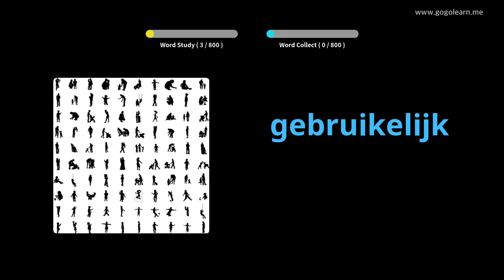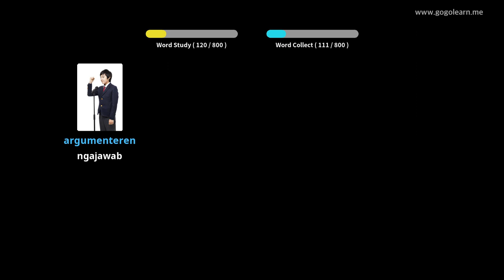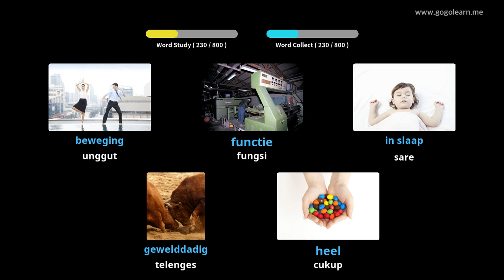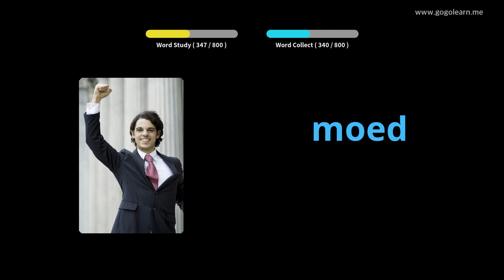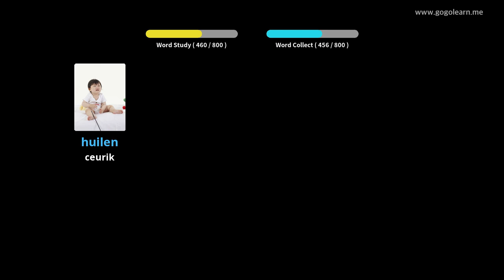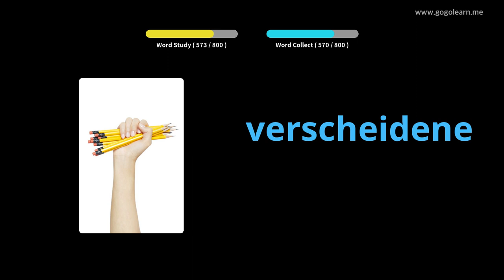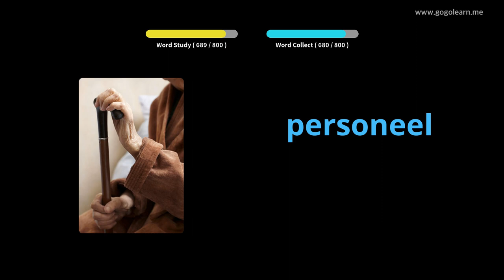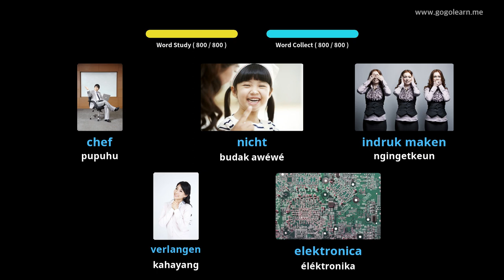Ngadengekeun Kosairan Belanda Nalika Saré | Golearn